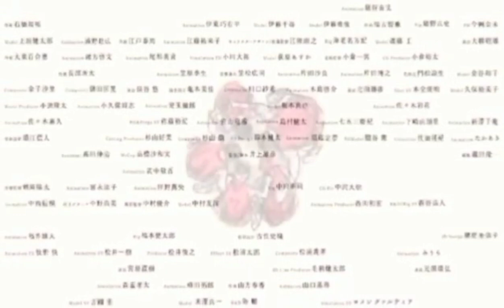Slamdunk International League Chapter 205 | Gulang ni Sakuragi na Napahanga si Fujima!